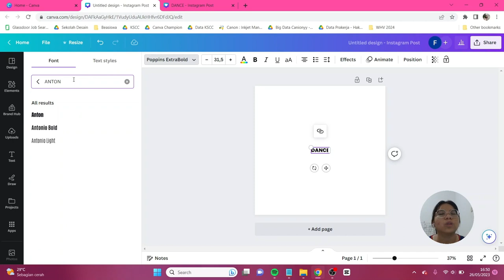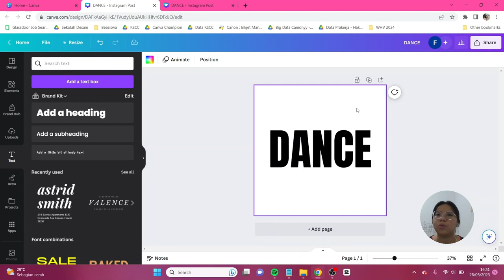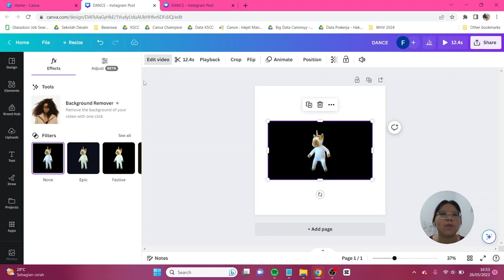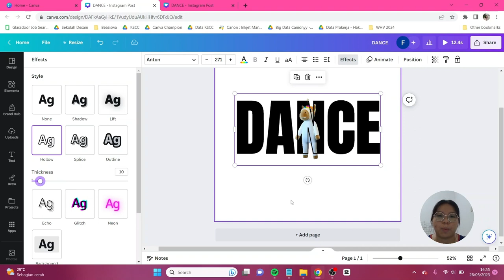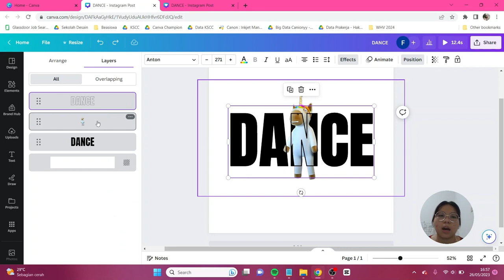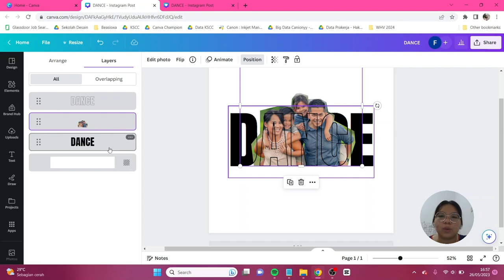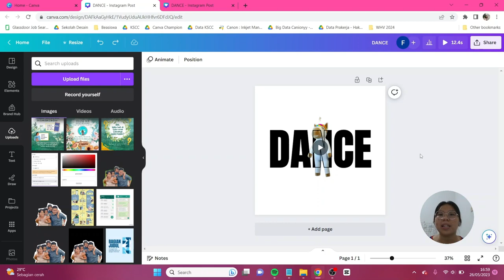Tips & Trik Menyelipkan Foto/Video Antara Text di Canva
Kali ini aku mau kasih tutorial sederhana yang bisa bikin video/foto kamu level up dengan penempatan foto/video yang ada di antara text. Trik yang kali ini tuh cukup diminati dan sering digunakan para kreator dan desainer Canva luar negeri. Tapi ternyata cara membuatnya mudah loh!